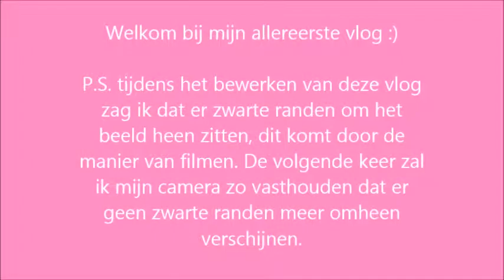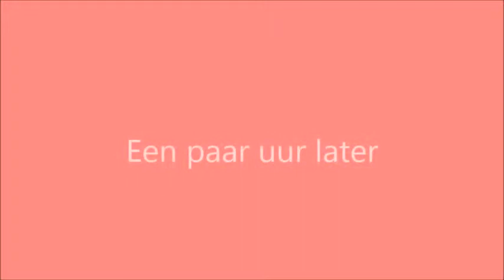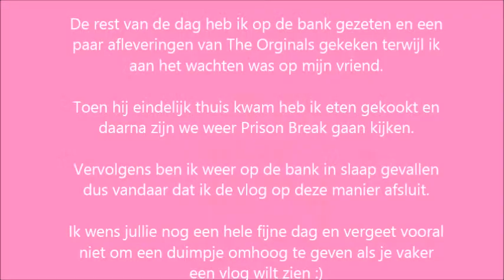Vlog #1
Vandaag heb ik voor jullie een vlog. Deze is nog een beetje saai omdat ik nog niet zo goed buitenshuis durfde te filmen. Toch vond ik het heel leuk om te doen.

Mochten jullie het leuk vinden dan ga ik zeker weten vaker vloggen en dan zou ik proberen om ook buitenshuis te vloggen.